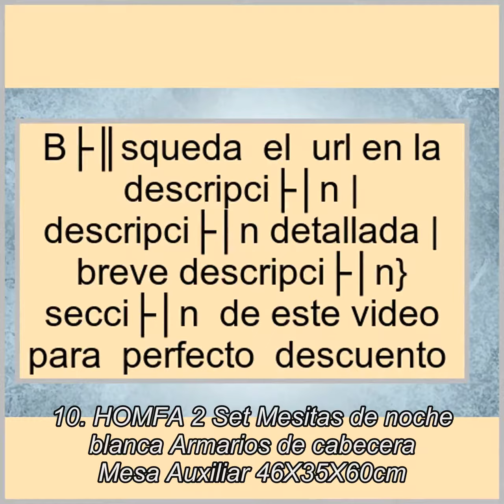Las 10 mejores Mesillas Blancas en 2018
1. FMD Jonny Mesilla de Noche, Madera, Blanco, 42x30x37.5 cm
2. Dogar Kynus- - Mesita de 3 cajones, 55 x 50 x 35 cm, madera, color blanco mate
3. NJA Furniture Shaker - Mesilla de noche 3 cajones, 40 x 40 x 60 cm, color blanco
4. AUKEY Lámpara de Mesa Recargable con Luz Blanca Cálida Regulable & Color-Cambiante RGB, Lámpara Táctil con una iluminación de 360 grados para Habitaciones
5. Habitdesign 007832BO - Mesita de Noche Estilo nórdico, Acabado Blanco Brillo, Medida 49 x 50 x 34
6. Mesita de Noche de 2 cajones en Blanco y cajones
7. VS Venta-stock Mesita de Noche de 2 cajones en Blanco
8. en.casa® Mesilla de Noche Elegante Blanca Moderna 1 cajón & 1 balda aglomerado
9. Habitdesign LC7820O - Mesita de noche color Blanco Mate, medidas 45 x 38 x 34 cm de fondo
10. HOMFA 2 Set Mesitas de noche blanca Armarios de cabecera Mesa Auxiliar 46X35X60cm